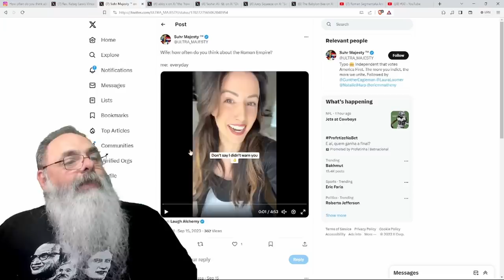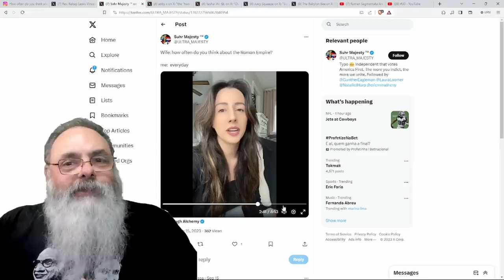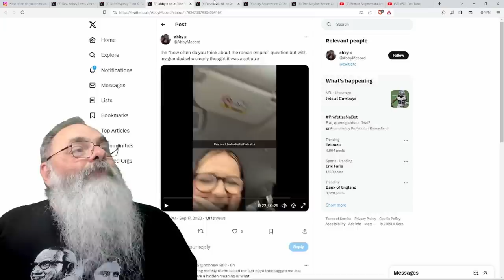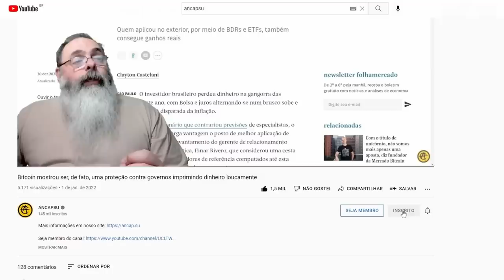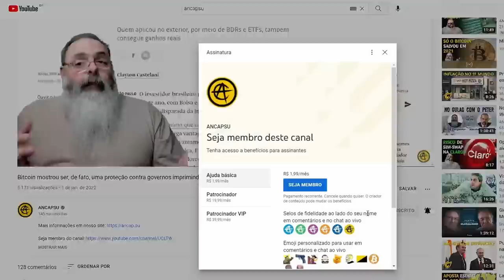POR QUE MULHERES não pensam no IMPÉRIO ROMANO e ainda ficam INTRIGADAS com quem PENSA NISSO?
Ajude o canal:

16vmNcrA4Mvf7CaRLirAmpnjz1ZH3bWNkQ (Bitcoin)
LSCnrubCVcpuLrGTTLMqpwRTXvYz7vMbbA (Litecoin)
0x28aec946919c70e5e25d7c6785ede7622278b463 (Ethereum)
nano_1s6i6xwujzqnmie8nc3x8rfumdnebpsd6h4cp9wgkcpk4eb1xn5u7n48ok5b (Nano)
0x1302536c28695e47aaedd020aaf39f500cf6c22f (BNB)